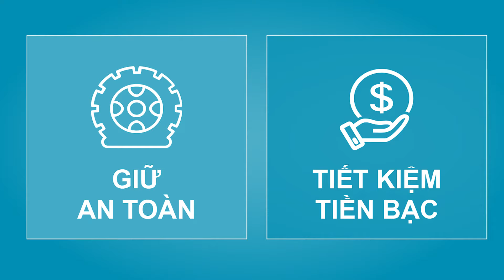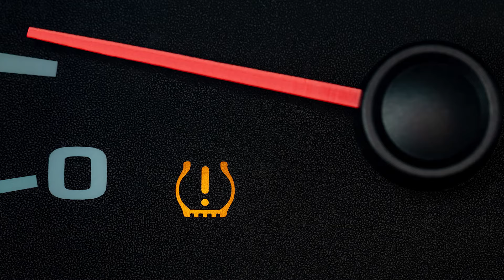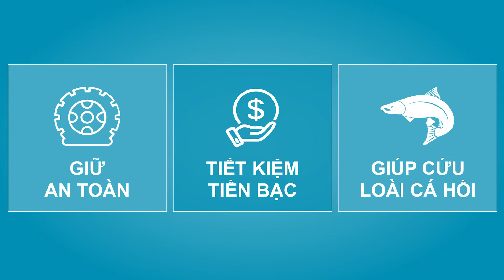Đừng đợi đến khi XẸP LỐP -- Don't Wait to Inflate How-to (VI) Puget Sound Starts Here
Step-by-step instructions in Vietnamese on how to check your car tire pressure and add air if needed, and why it's important to keep your tires properly inflated.

Đừng đợi đến khi xẹp lốp. Kiểm tra áp suất lốp xe hàng tháng và bơm thêm  hơi sớm nhất nếu cần sẽ giúp cho bạn được an toàn, tiết kiệm tiền bạc và kéo dài tuổi thọ lốp xe. Nó còn có thể giúp cứu mạng loài cá hồi Coho.
Kiểm tra áp suất lốp xe đơn giản và dễ dàng bằng đồng hồ đo áp suất lốp của riêng bạn hoặc tại trạm bơm lốp xe.
Trước tiên, bạn cần biết mức áp suất phù hợp với lốp của bạn. Tìm nhãn dán bên trong cửa tài xế hoặc kiểm tra hướng dẫn sử dụng xe của bạn để xác định  con số lý tưởng. Số trên lốp xe không phải là áp suất lý tưởng. Đó là mức tối đa.
Bạn cần một chiếc đồng hồ đo áp suất lốp xe. Bạn có thể mua tại cửa hàng phụ tùng ô tô hoặc trực tuyến, hoặc mượn từ bạn bè hoặc gia đình.
Bạn cũng có thể kiểm tra áp suất lốp và bơm lốp bằng máy nén khí tại các trạm xăng và nhà bán lẻ lốp xe, hoặc mua một chiếc máy nén khí di động để dùng ở nhà. Điều này là do bạn quyết định.
Tốt nhất là nên kiểm tra khi lốp xe lạnh, như vào buổi sáng hoặc trước khi lái xe một quãng đường dài để có được kết quả chính xác hơn. Hãy nghĩ đến những điều phù hợp với lịch trình của bạn và đặt lời nhắc hàng tháng để kiểm tra lốp xe của bạn.
Mẹo về hệ thống theo dõi áp suất lốp xe của xe hơi. Hầu hết hệ thống cảnh báo chỉ kích hoạt khi có vấn đề nghiêm trọng. Thường thì chỉ khi lốp có áp suất non ở mức nguy hiểm. Đừng chờ cảnh báo. Hãy kiểm tra lốp hàng tháng.
Để kiểm tra áp suất lốp bằng đồng hồ đo, hãy tháo nắp van trên lốp. Nhấn đồng hồ đo vào thân van và bạn sẽ nghe thấy tiếng không khí xì. Sau một giây, đồng hồ đo sẽ hiển thị áp suất lốp.
So sánh số áp suất lốp từ đồng hồ đo với áp suất khuyến nghị. Nhớ kiểm tra cả bốn lốp. Thường thì không thể nói lốp non chỉ bằng cách nhìn vào lốp.
Nếu cần bơm căng lốp xe, hãy đến trạm xăng hoặc nhà bán lẻ lốp xe. Hầu hết họ đều có máy khí nén. Đỗ xe đủ gần để bơm tiếp cận được tất cả các lốp xe và đọc hướng dẫn trên máy.
Tháo nắp van và để ở nơi an toàn. Gắn vòi bơm vào van lốp xe. Bạn sẽ nghe thấy tiếng không khí lưu thông khi nhấn cò. Bơm mỗi lần một chút và tiếp tục kiểm tra cho đến khi đạt đến áp suất được khuyến nghị.
Bơm thêm nếu áp suất lốp còn non. Nếu lốp quá căng, bạn nên xả bớt hơi. Khi mỗi lốp đã đạt đến mức khuyến nghị, hãy tháo vòi và đừng quên vặn nắp van trở lại.
Kiểm tra áp suất lốp xe hàng tháng và bơm thêm hơi sớm nhất có thể nếu cần sẽ giúp bạn được an toàn, tiết kiệm xăng nhiều hơn và kéo dài tuổi thọ lốp xe.
Và việc bơm lốp đúng cách giúp bảo vệ loài cá hồi bằng cách giảm khối lượng bụi lốp xe độc hại bị rửa trôi vào đường thủy.
Vậy bạn còn chờ đợi điều gì nữa? Truy cập DontWaittoInflate.org để tìm hiểu thêm.

Don’t wait to inflate! Checking tire pressure monthly and adding air as soon as possible if needed helps you stay safe, save money, and extend the life of your tires. It can even help save the lives of coho salmon. It’s simple and fast to check tire pressure with your own tire air pressure gauge or at an air station.

Visit DontWaitToInflate.org to learn more.

Puget Sound Starts Here

Dont Wait Inflate 230920a vi VN
Sept2023 Vietnamese